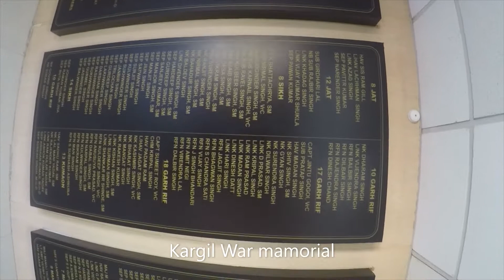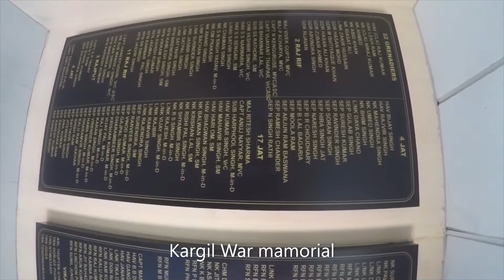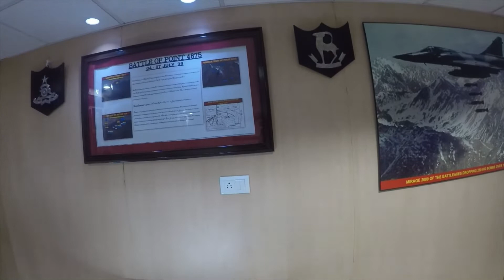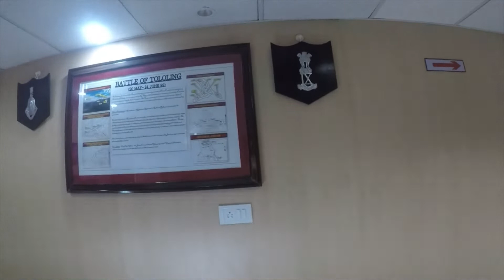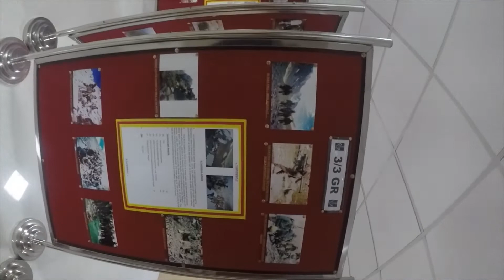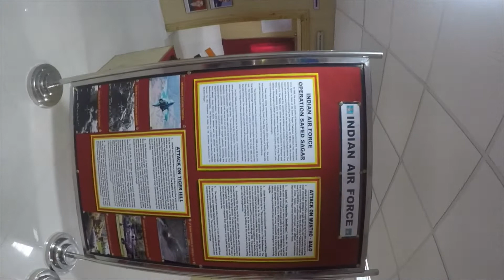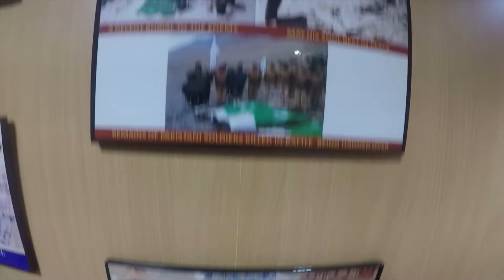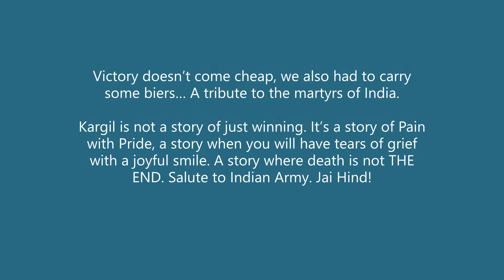Kargil War Memorial || Dras War Memorial || Leh Ladakh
Dras War Memorial, situated in Dras in Kargil District, was built to honor all the officers and soldiers who died in the 1999 Kargil war.
Often referred to as the Gateway of Ladakh, Dras is a small village where the Pakistani army had illegally intruded into India. The Kargil War began on May 8 1999 and continued till India recaptured Tiger Hill on July 5. Kargil War or Operation Vijay was declared successful on July 26 after the complete eviction of Pakistani intruders. On every July 26th, Vijay Diwas is celebrated and the martyrs are paid homage.

Salute to all Heroes who scarifies in the kargil War.
देश पर मर मिटने वाले कारगिल के हमारे सुपर हीरो.